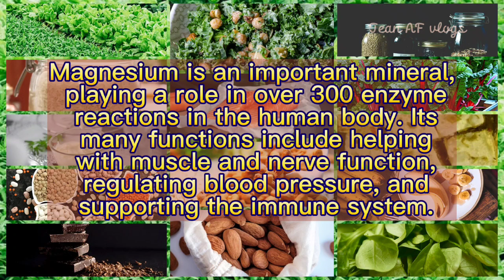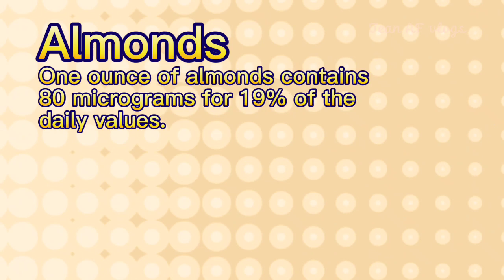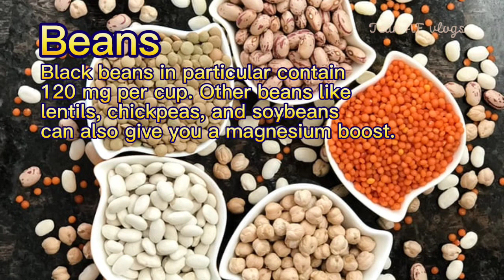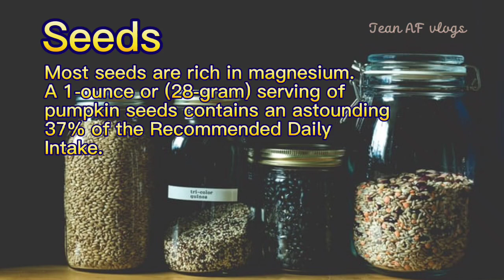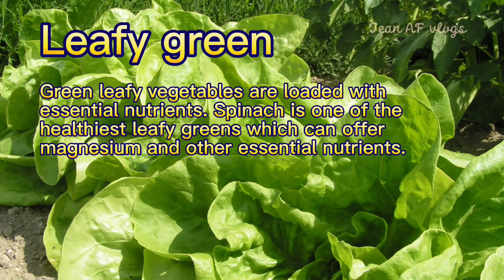FOODS RICH IN MAGNESIUM | GOOD SOURCES OF MAGNESIUM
Food Rich in Magnesium | Good sources of Magnesium